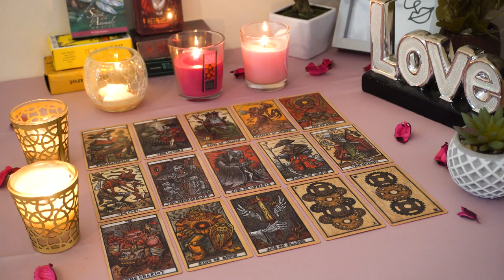TAURUS💘 Who is This Earth Sign Blowing up Your Phone? Taurus Tarot Love Reading